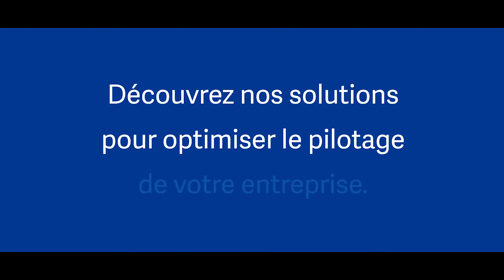Paroles d’expert : comment l’entreprise peut-elle être assistée au moment d’un contrôle fiscal ?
“La charte des droits et obligations du contribuable vérifié autorise l’entreprise à se faire assister par un conseil ; un expert-comptable ou un avocat fiscaliste”, indique Marc Lamort de Gail du cabinet d’expertise-comptable Incivo. Prémunissez-vous de tout risque au moment où l’administration demande et examine des données ou documents de votre entreprise en vous faisant assister par des experts.